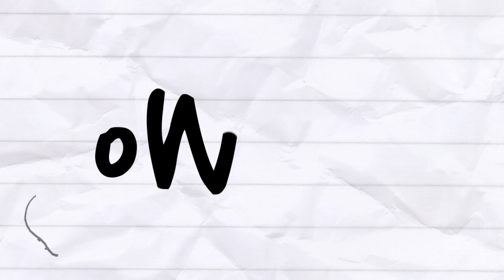NEW!! - oWhiz intro made by Mally !!